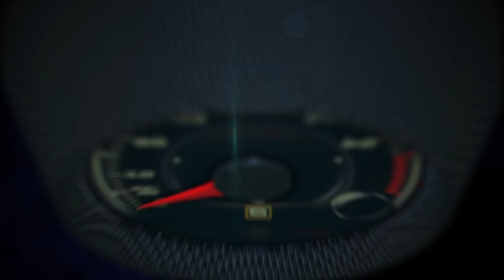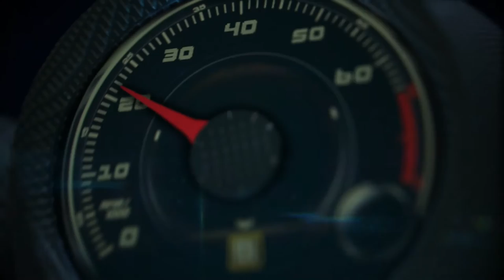BMW Motorrad 2016 BMW R Nine T 1st. look on the road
The BMW R nineT is powered by an air/oil-cooled 2-cylinder 4-stroke flat twin engine. The instruments consisting of speedometer and tachometer harken back to historical times and emphasize the essential and minimalist visual appeal of the motorcycle. The BMW R nineT is equipped with an upside down fork at the front and with the BMW Motorrad Paralever at the rear. However, the nineT does not only stand out due to its pure design. The nineT offers great options for individualization. No customizing wish is left unfilled. For example there is the removable rear frame, enough space for 6 inch rims and many other options. Even though the BMW R nineT offers so many modification opportunities it remains a real BMW motorcycle from a technical point of view. Standard-fitted ABS ensures highest-degree safety for the nineT, too.